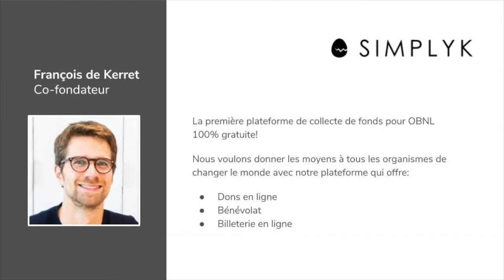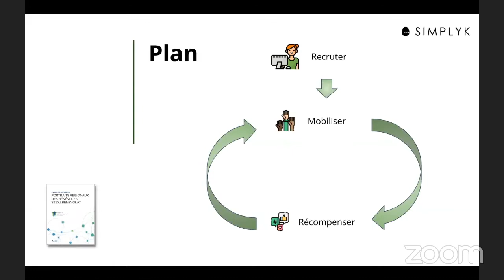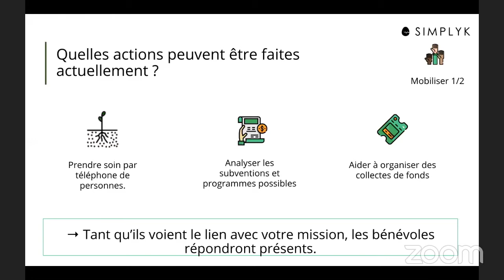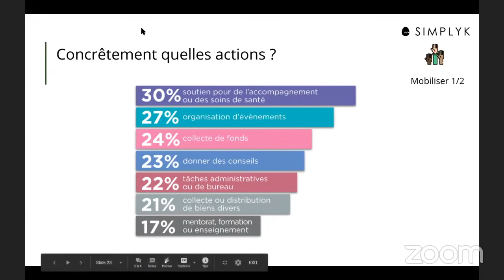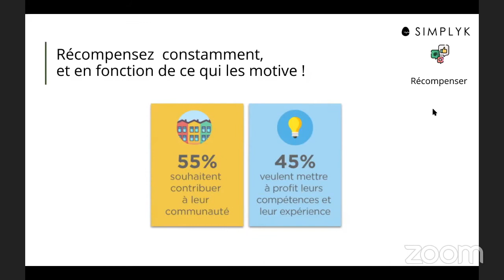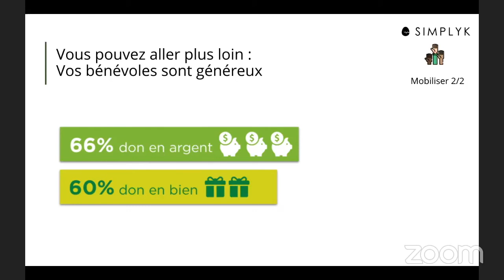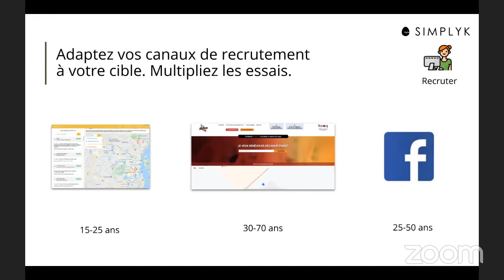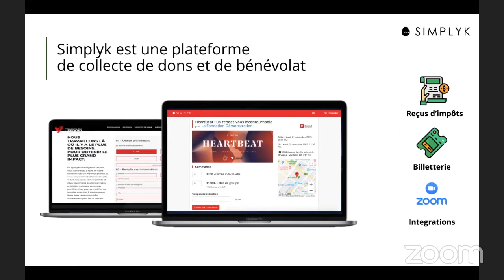Mobiliser et gérer ses bénévoles en Covid-19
2e volet de la série wébinaire Konect. Depuis COVID-19 nous vivons un essor du travail à distance, des solutions infonuagiques et de nouvelles façons de collaborer. Plus que jamais, il faut se tourner vers l'avenir, d'apprendre comment votre organisme peut se préparer, se moderniser et devenir un organisme connecté.
Une collaboration de Phil, Una Buro et Simplyk.